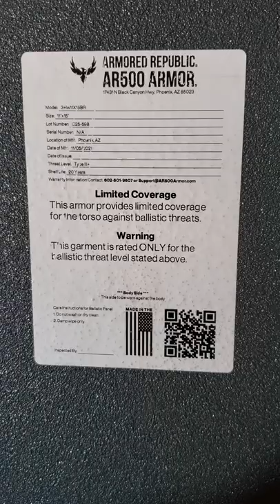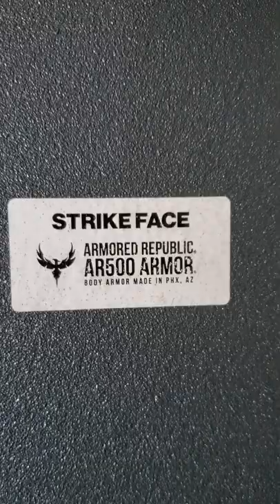🛡Body Armor for Blondes🎒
🛡Yes, I was born blonde, and often I look a bit ditsy since I do love fashion, and I live in California. But Blondes can be Preppers too, and we can add an AR500 III+ rifle-certified backpack armor plate to our trendy silver backpack! I will be safer in Walmart from surprise attacks--and also build my muscles because this body armor weighs at least 10 pounds! Watch, learn, and be prepared too.🎒